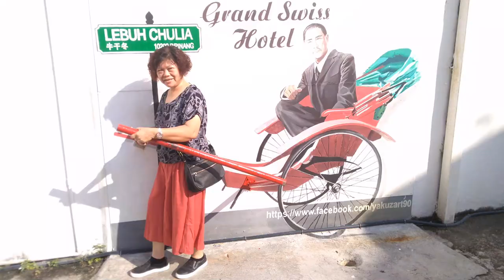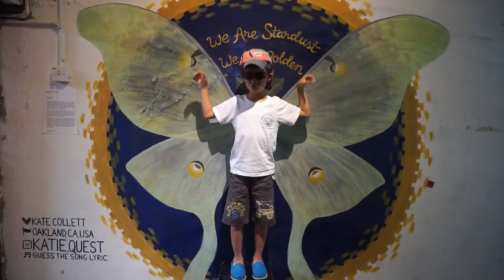2019馬來西亞親子遊Day 3-檳城Penang漫遊喬治城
2019/7/29 法寶8Y11M,漢寶6Y3M
8N/9D Family Trip in Malaysia
Georgetown art work & Komtar & kimberley street
早上搭三輪車逛壁畫街，下午去光大商圈，晚上到汕頭街覓食。